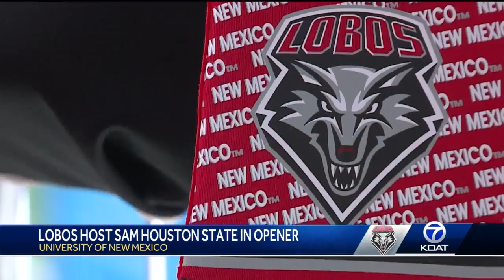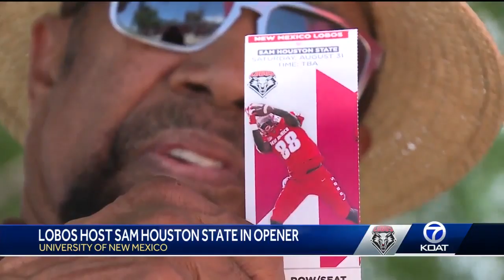Lobos win season opener